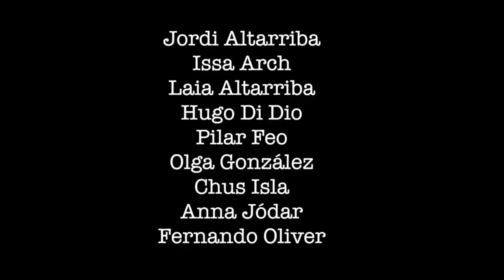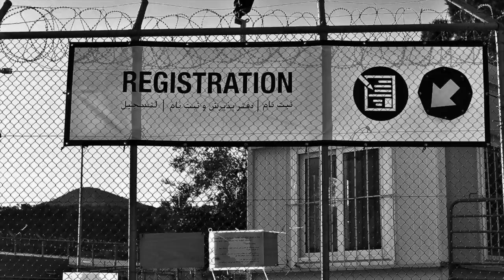LA PUERTA CERRADA - CRISIS HUMANITARIA LESVOS 2016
26 VOCES CONTRA LA INDIFERENCIA
                                    imanol bueno bernaola